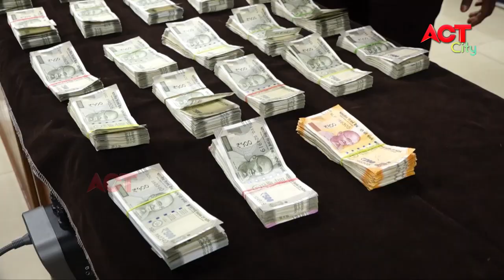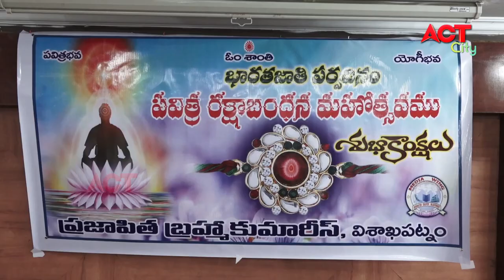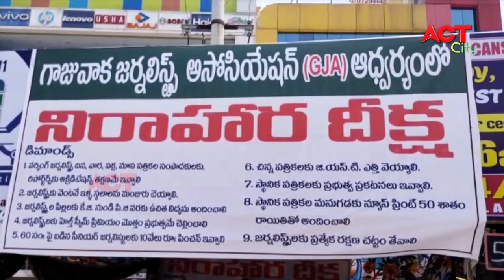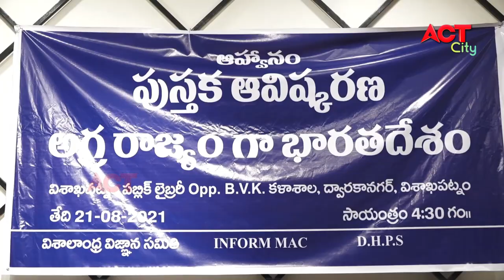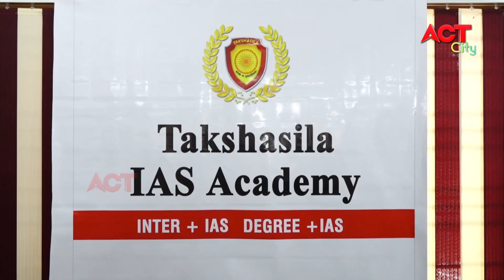EVENING ACT CITY VIZAG NEWS 21-08-2021